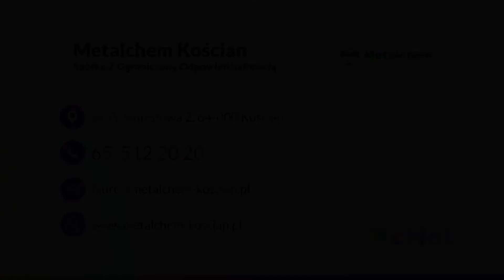Ślusarstwo montażowe Metalchem - Kościan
ŚlusarstwoMontażowe to dziedzina, na której opiera swoją działalność firma Metalchem z Kościan, w województwie wielkopolskim.

Firma produkuje:

- przyczepy i naczepy wolnobieżne,
- kontenery specjalistyczne dla agregatów prądotwórczych i silników spalinowych,
- pomieszczenia specjalistyczne,
- zabudowy dźwiękochłonne, w tym kabiny sterownicze, kapsle, kabiny mistrza, obudowy maszyn i agregatów,
- zabudowy specjalistyczne,
- konstrukcje spawane.

Oprócz tego wykonuje aparaturę procesową według projektu klienta, zbiorniki niskociśnieniowe i ciśnieniowe, a także zbiorniki naziemne i podziemne różnych kształtów i pojemności.